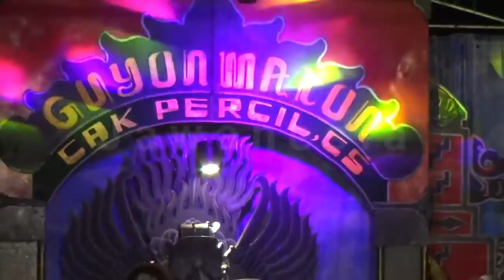PERCIL Cs - 22 Juli 2018 - Guyon Maton - Petak Bagor Nganjuk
CAK PERCIL Cs - 22 Juli 2018 - Guyon Maton - Petak Bagor Nganjuk

Nanggap Cak Percil Cs hubungi  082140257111 / 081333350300

Mari Kita Lestarikan Kesenian dan Budaya Jawa